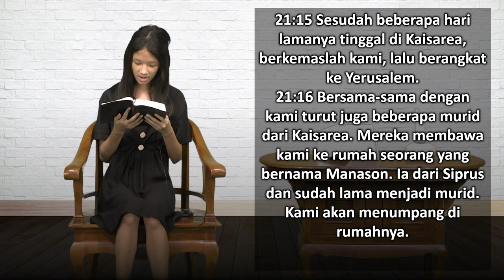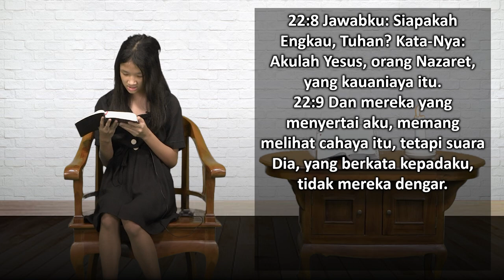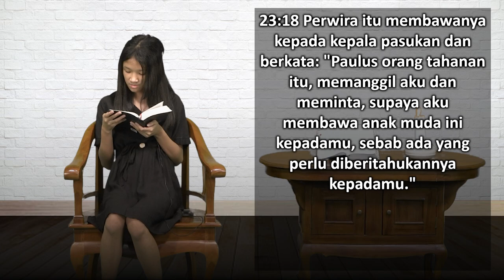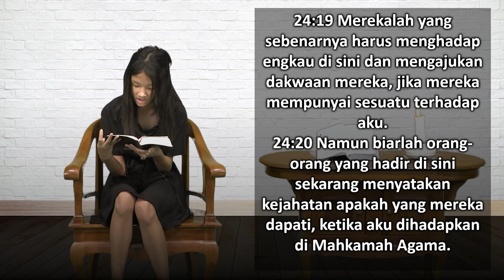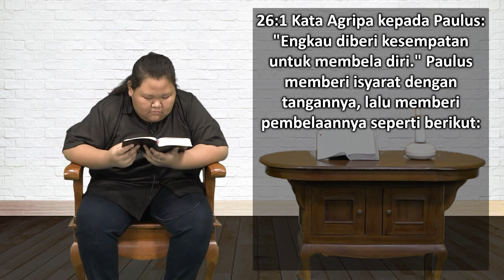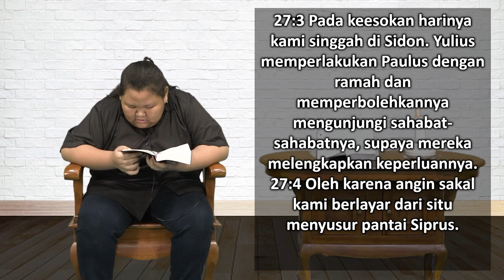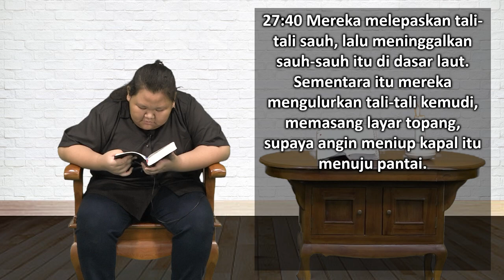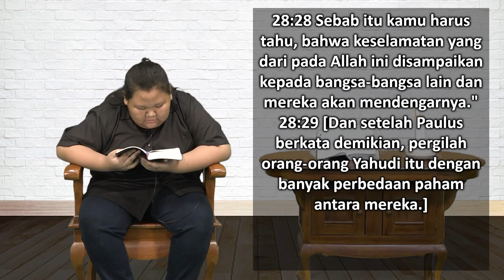Mari Membaca Alkitab | Hari ke 299 | Kamis, 26 Oktober 2023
Bacaan : Kisah Para Rasul 21:15-28:30
Tema : "Persahabatan Yang Tidak Konsisten"